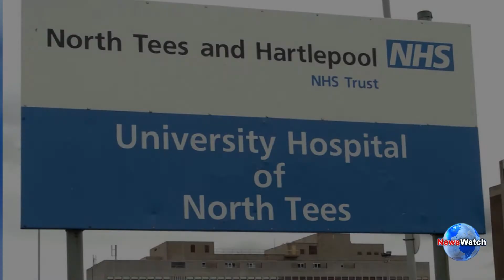Wrong patient had invasive heart procedure in UK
A patient underwent an "invasive" medical procedure intended for someone else, it has emerged. The "diagnostic examination" was a cardiology procedure and, staff realised the treatment request had been made for the wrong patient. The patient was told and "suffered no adverse effect", North Tees and Hartlepool NHS Foundation Trust said. The procedure in January was initially recorded, as a so-called never event and later escalated to a serious incident. A trust spokesman said: "We can confirm that earlier this year, a day-case cardiology procedure was carried out on a patient, who did not require this particular diagnostic investigation. "We have fully apologised to the patient, who has suffered no adverse effect from the procedure."